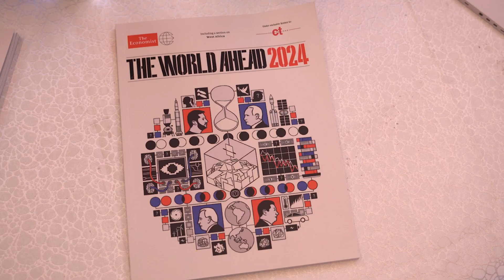The World Ahead 2024 teaser